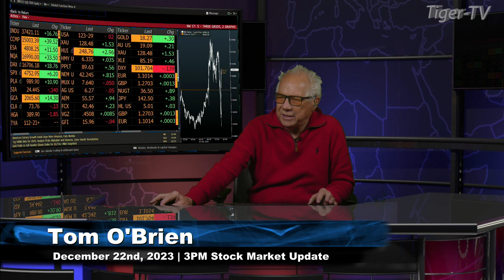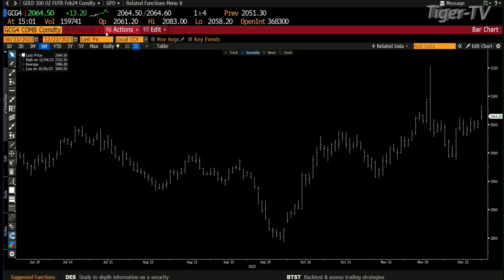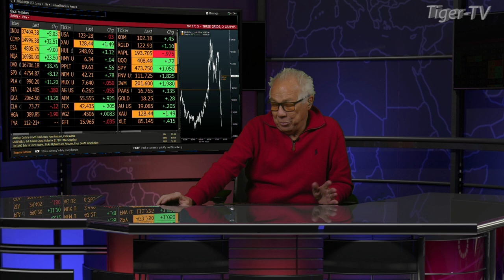December 22nd, 3PM ET Market Update on TFNN - 2023